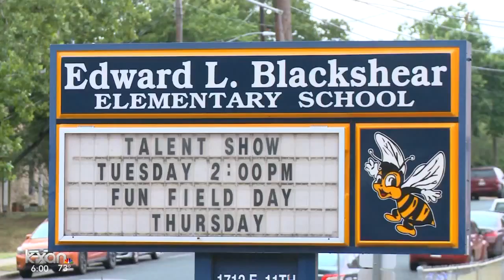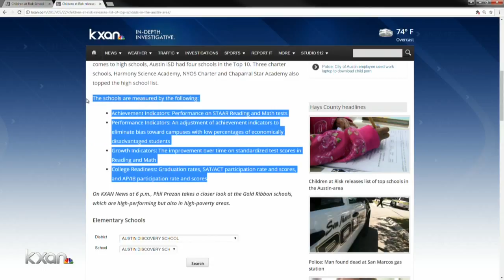Children at Risk releases list of top schools in the Austin-area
Round Rock ISD schools took most of the slots for Top 5 elementary and middle schools.